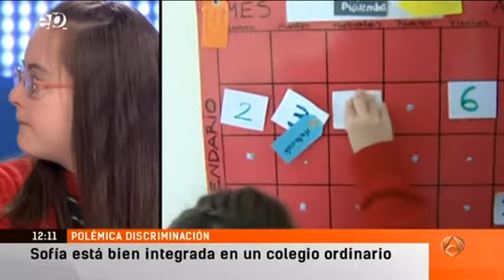Niegan el acceso a un colegio ordinario a un niños con síndrome de down